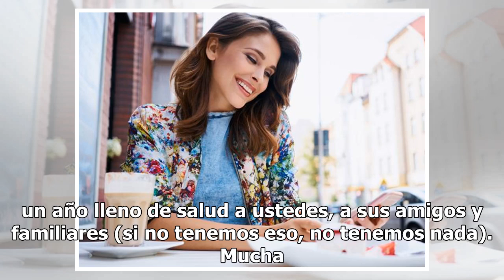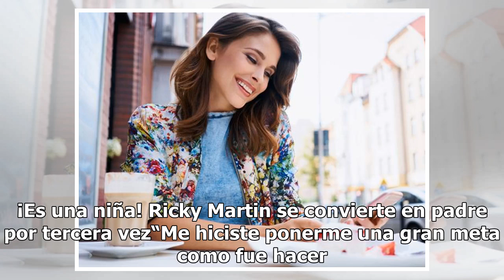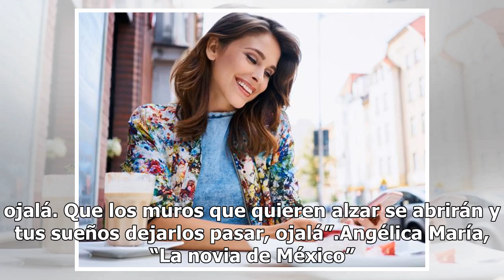Salud, amor y éxito, esto es lo que desean los famosos para 2019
Salud, amor, éxito y trabajo son algunos de los deseos que a través de sus redes sociales han expresado los famosos para 2019.Mediante un video, la cantante mexicana Lucero agradeció a sus seguidores el cariño y apoyo que le brindaron durante el año que concluye.“Deseo que el año que empieza sea mar...